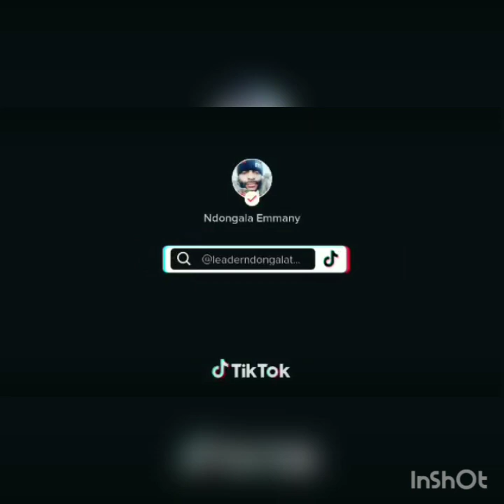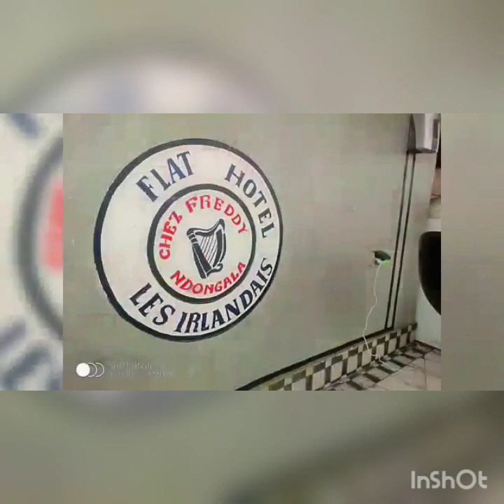Ba Coopera ya Maroc Rabat pourquoi boza mitema mabe boye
LEADER NDONGALA TV Abonnés vous pour nous soutenir